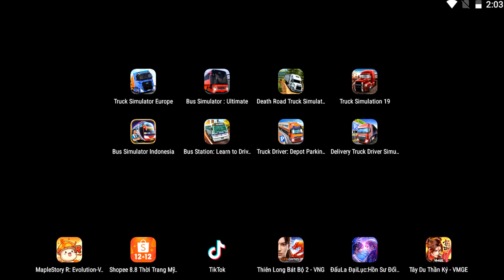Truck Simulator Europe,Bus Simulator : Ultimate,Truck Simulator 19,Bus Simulator Indonesia